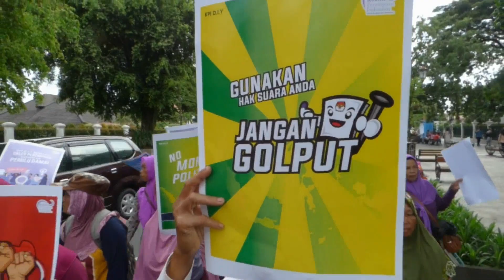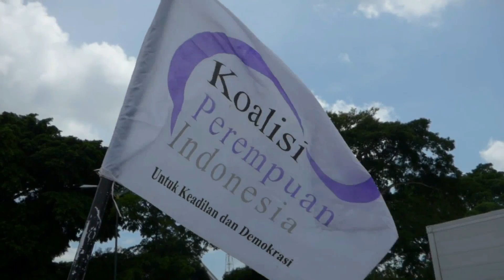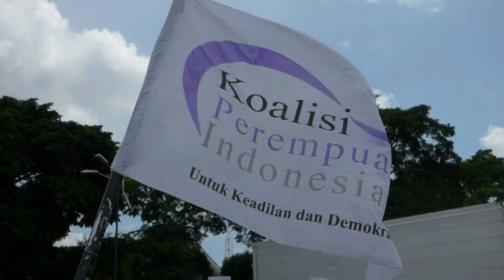CALEG PEREMPUAN TURUN KE JALAN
PULUHAN PEREMPUAN DARI KOALISI PEREMPUAN INDONESIA DAN CALON ANGGOTA LEGISLATIF PEREMPUAN DARI BERBAGAI PARTAI POLITIK,  MENGGELAR AKSI PEMILU DAMAI DARI TAMAN PARKIR ABU BAKAR ALI BERAHIR KAWASAN TITIK NOL YOGYAKARTA.

MENURUT KOORDINATOR AKSI, HALIMAH GINTING,  SAAT INI MASIH MINIMNYA ANGGOTA LEGISLATIF PEREMPUAN YAKNI KURANG DARI 15 PERSEN  MENGAIKBATKAN BANYAK PERSEOLAN PEREMPUAN YANG BELUM TERAKOMODIR.

MASSA MENYERUKAN PEMILU DAMAI, TOLAK HOAX DAN ANTI POLITIK UANG.
MASYARAKAT DIHARAPKAN MENGGUNAKAN HAK PILIH PADA 17 APRIL MENDATANG DAN TIDAK GOLPUT, SEBAGAI SALAH SATU CARA MENGAWAL SUARA PEREMPUAN.